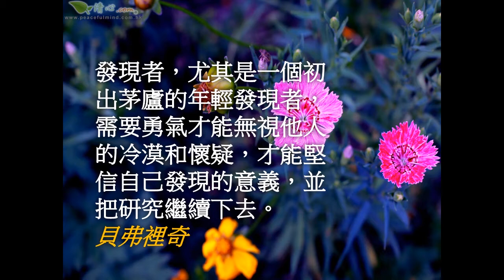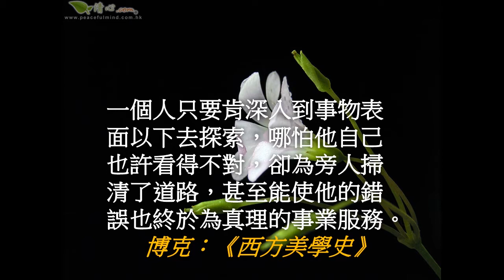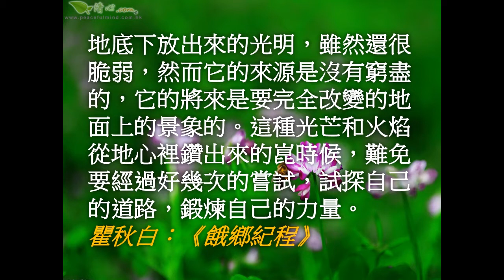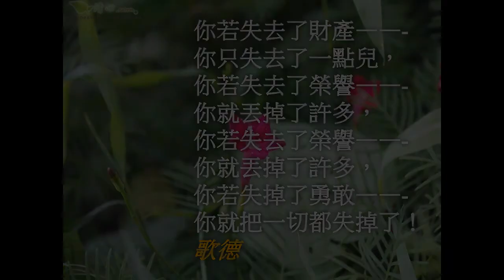人生哲理名言 下